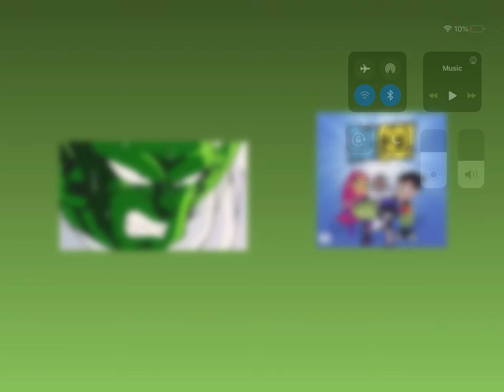Piccolo Chamges his Mind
Piccolo now hates Teen Titans Go

Note: I respect his opinion because I still love Teen Titans Go.